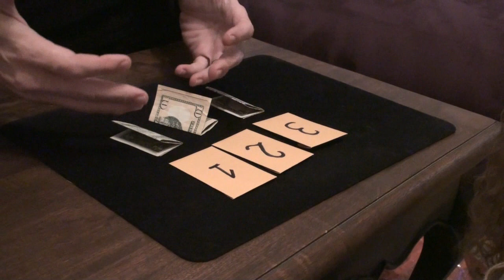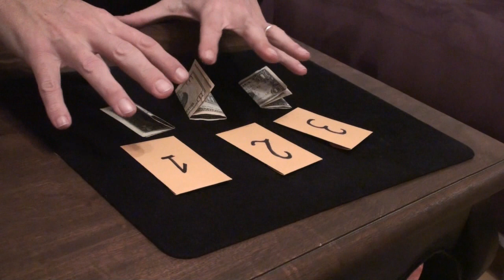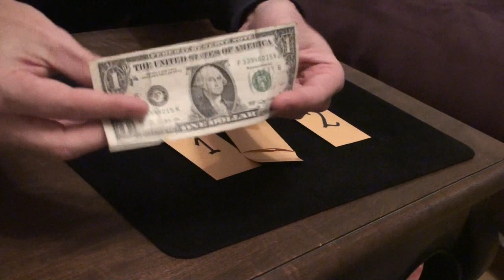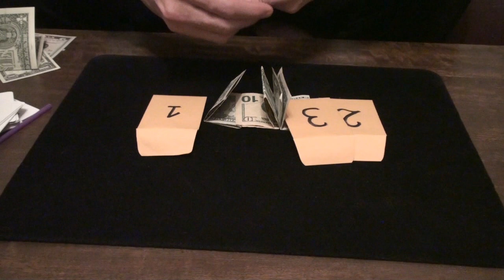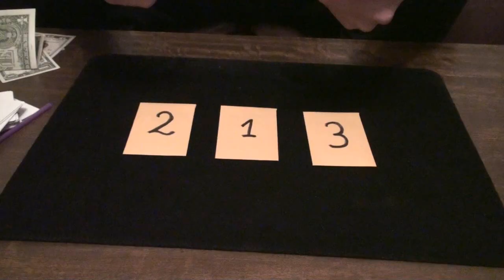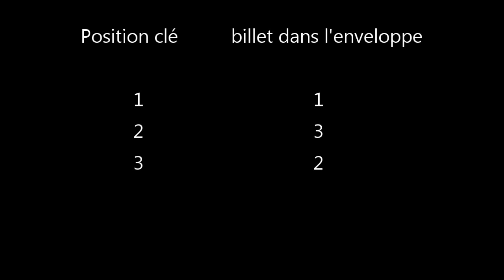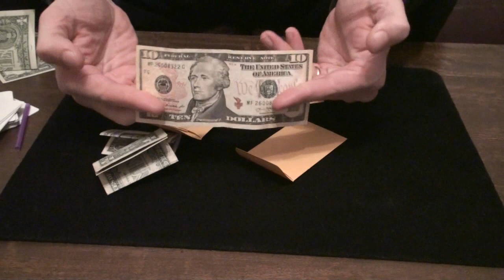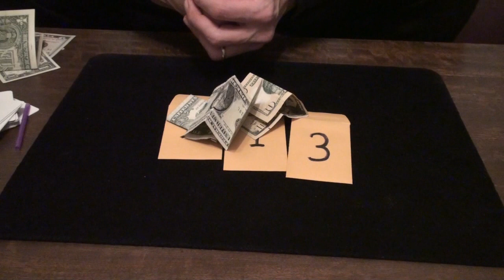368# Ce Tour Est Diabolique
Ce Tour de mentalisme Est Diabolique
Vous allez adorer le systeme.
Bonne Magie a Tous